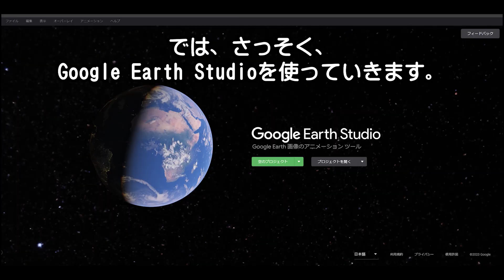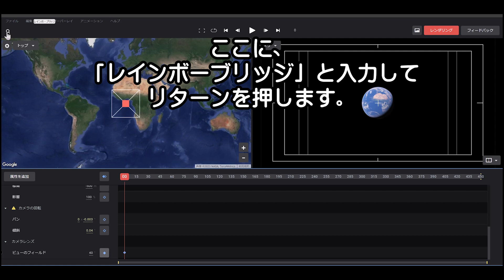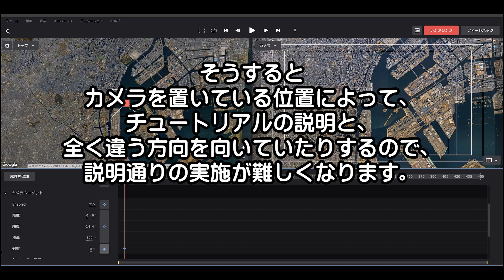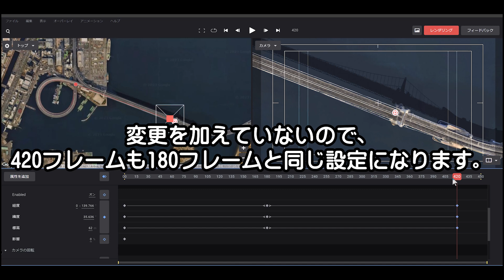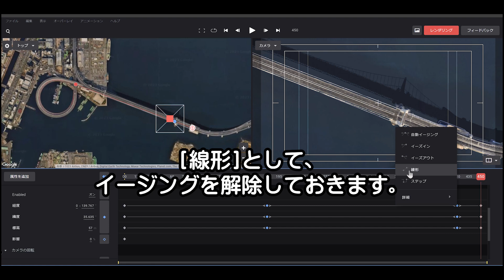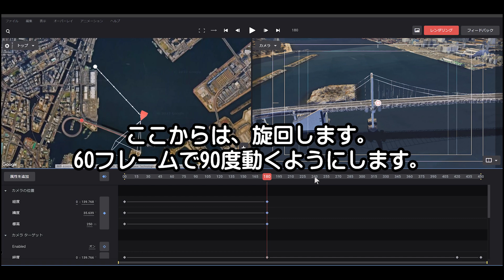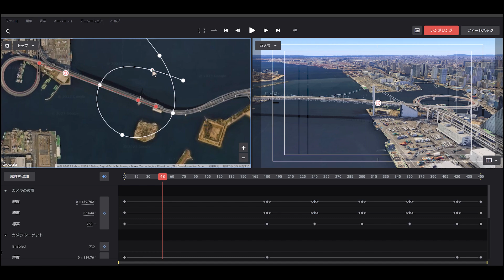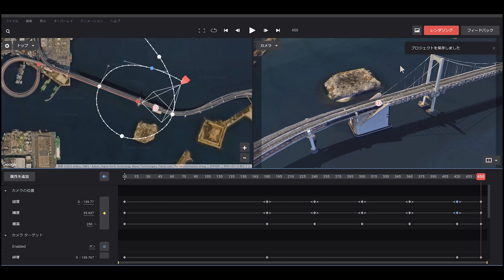Google Earth Studioを使ってみる③ :「カメラターゲット」3D Mapで空中散歩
GoogleEarthStudio を「使ってみる 」というシリーズの#チュートリアル動画 です。
（Google Earth Studio バージョン1.7に合わせたチュートリアルとなっています。）

Google Earth Studioを使ってみる③ :「カメラターゲット」

設定すると、カメラは、その方向を向く、「カメラターゲット」について説明します。
この説明では、レインボーブリッジを舞台にした動画を作ります。
レインボーブリッジを渡るようにカメラターゲットを動かし、橋脚付近でいったん止めて、
カメラの方は、その周りを旋回するような動きをさせます。

Google Earthのアニメーションは、GoogleEarthStudio で作成しています。
３Dモデルを含む部分は、Blenderを使いました。
動画編集には、Adobe After Effects、Premiere Proを利用しています。
音声は、「かんたん！AITalk3 」を利用しています。

■「Google Earth Studioを使ってみる」のシリーズについて

シンプルに、2地点
・東京 六本木の「泉ガーデンタワー」のヘリポート から、
・お台場の「フジテレビ」のヘリポート
をまっすぐ飛ぶコースです。

シリーズで最も難易度の低い動画です。

本チュートリアルの成果物動画の作成操作のみに絞った【せっかち編】を用意しました

［使ってみる① :「まっすぐ飛ぶ 」］に、上昇 下降 曲がるシーンを加えていきます。

アニメーションなどの動きを制御するタイムライン上のキーフレームの作り方・考え方を中心に説明した動画です。

レインボーブリッジを舞台に、
動くカメラターゲット、静止したカメラターゲットを
上空を動くカメラで追う動画を作ります。

Google Earth Studioのカメラターゲットの機能を
使えるようにする動画です。

レインボーブリッジを舞台に、円形に動くカメラターゲットを

［使ってみる③ :「カメラターゲット」］のフレーム数を増やし、
これまでのフレームの前に挿入するように、動きを作っていきます。

〇使ってみる㊿？ 構想
kmlを合成する？
After Effect連携？
blender連携？

〇その他のチュートリアル構想
鉄道路線を追う
空港に着陸してみる
アクロバット飛行してみる
宇宙船（ドローン？）を飛ばす
飛行機を飛ばす
列車を走らせる